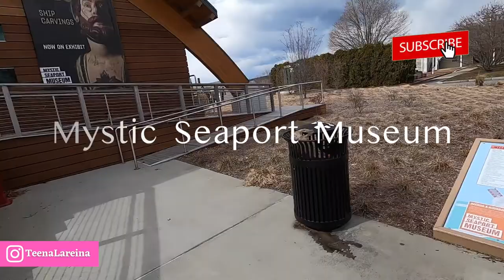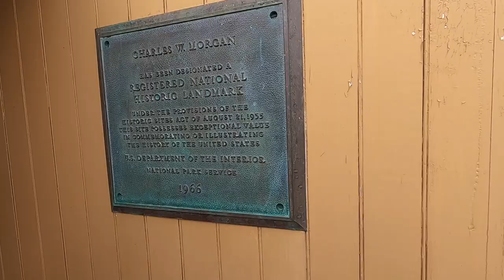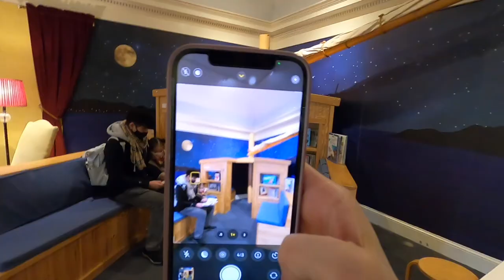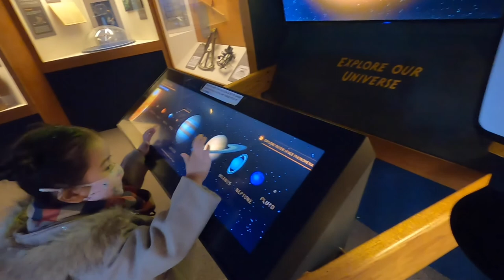Got kids who love boats? Mystic Seaport Museum fun and play | Family weekend vlog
Got kids who love boats? Then they'll love the Mystic Seaport Museum. It is a children friendly museum, and the largest maritime museum in the United States. Also a center for science education.

You can take a tour of the last wooden whaling vessel in the world, see where the captain and crew sleeps on the boat, and experience what life is like on the sea in the 19th Century.

Where's also an entire section dedicated for kids called "Home Port", tons of kids activities for play.
Catch a show at Treworgy Planetarium, the planetarium projector projects the entire night sky with stars and planets. And experience the beauty of Northern lights - Aurora.

CHAPTERS
0:00 Mystic Seaport Museum
1:13 Whaleboat Exhibit
3:32 Fire Fighter Boat
4:55 Home Port
7:46 Treworgy Planetarium